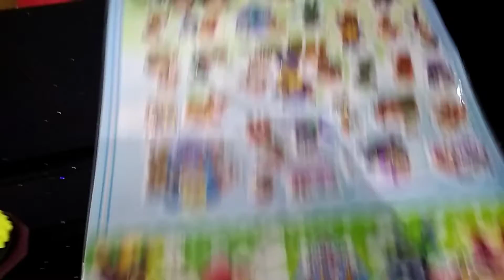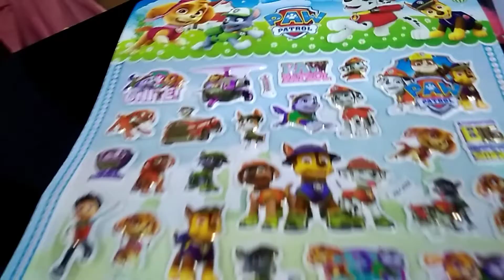Happy Time | Kitchen Eraser | Stickers |Huda Ahmad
hi i am huda ahmad i love new things i got new eraser and stickers let me share these with u
eraser
kitachen eraser
stickers
pawpetrol
funtine
openwithme